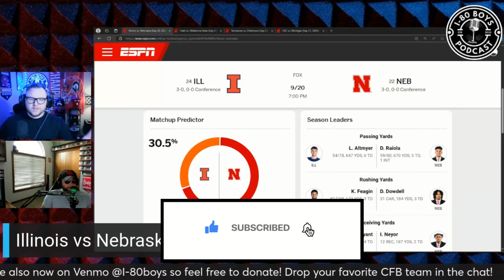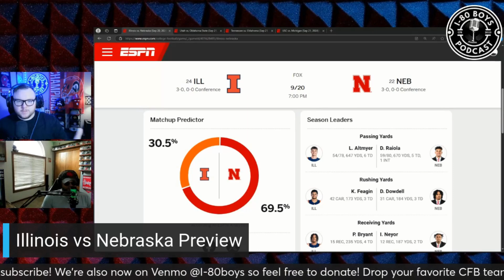ILLINOIS FIGHTING ILLINI VS NEBRASKA CORNHUSKERS PREVIEW & PREDICTION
In this clip, the I-80 Boys preview the upcoming ILL vs NEB game.